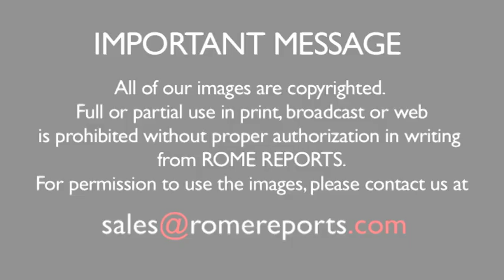Pope unites the Vatican\'s finances under new administrative body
Pope Francis brought together all administrative and financial activity within the Vatican under one department. The new Secretariat for the Economy will have Sydney Cardinal George Pell as its first prefect. .